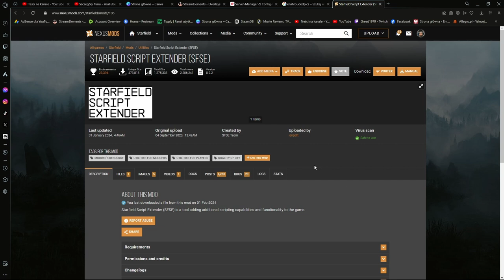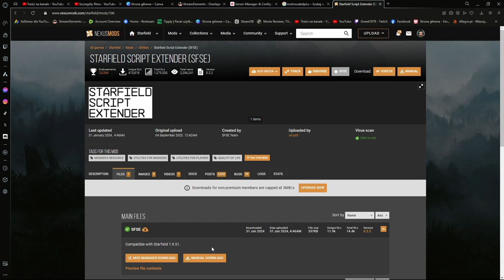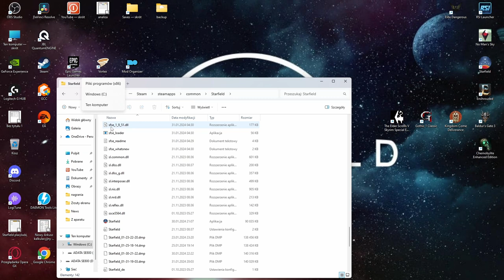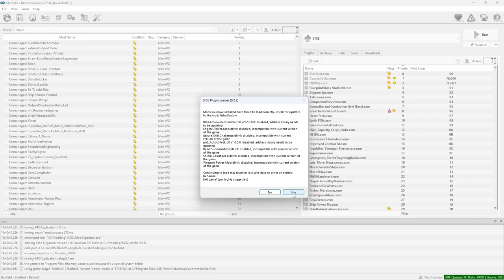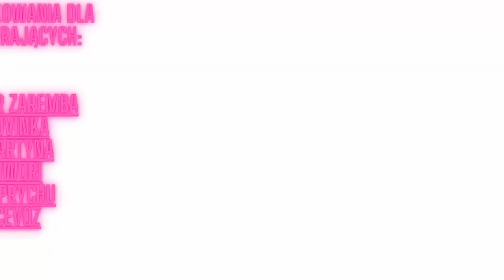Starfield | Jak rozwiązać problem z SFSE